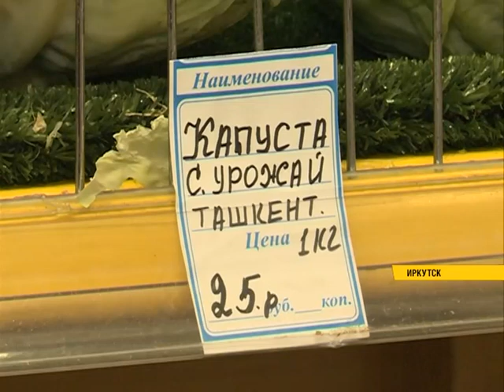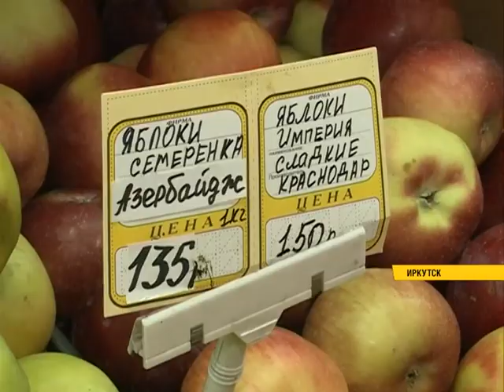Продобзор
С приходом холодов в регионе начался сезон простуд. Для укрепления иммунитета врачи рекомендуют есть больше витаминов. Тем более на прилавках достаточно фруктов и овощей, которые богаты полезными свойствами. Какие продукты защитят от болезней? Об этом расскажем в традиционном «Продобзоре».